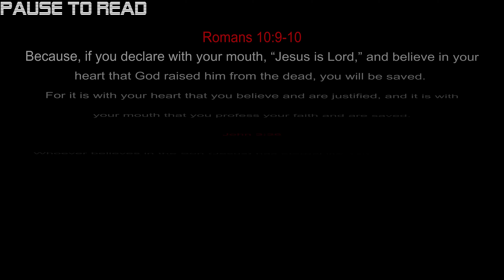“Your Signs And His Language Is Against LGBTQ” | SOMEONE CALLED POLICE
Brother Pete is behind the camera talking to the police while brother Johnny is preaching The Gospel in Peterborough Cathedral Square.

On this occasion we had someone opposing the message of the cross because it was clearly exposing their SIN. We don’t sugarcoat or water down what the Bible teaches. For that reason they called the police and claimed we were saying things against the LGBTQ COMMUNITY, which is obviously labelled as being HOMOPHOBIC.

ALWAYS REMEMBER THE BIBLE IS AGAINST ALL TYPES OF SIN (LGBTQ, LYING, STEALING, ADULTERY, DRUNKENNESS ETC)

And WE PREACH FROM THE BIBLE

Anyways we always advise all opposition to call the cops as we de-escalate the situation because we always abide by the law.